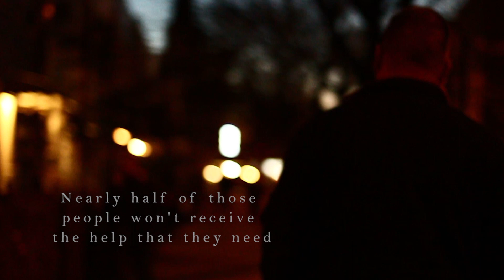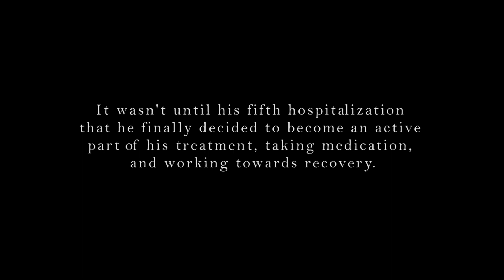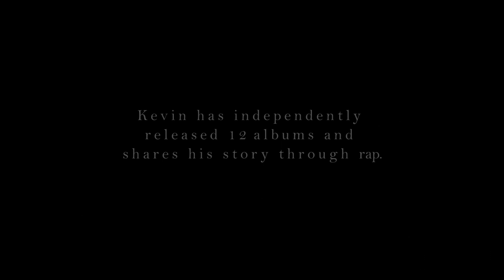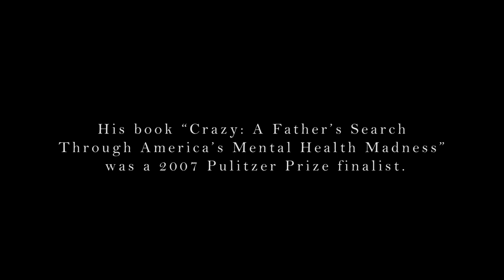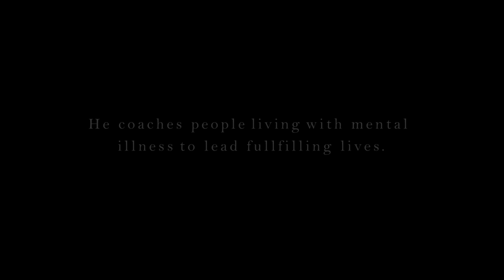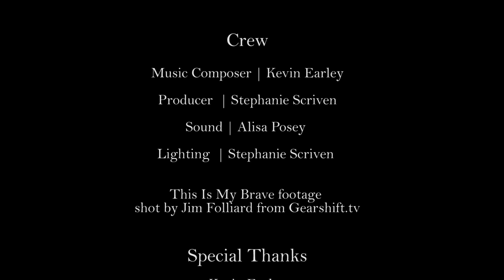Earley: A Short Documentary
I live with mental illness and want people to share their stories, so others can see that they are not alone and that recovery is possible.
Kevin Earley dealt with and still deals with mental illness.  He tells his story of recovery, coping, and what he does now.
Directed by Alisa Posey.  Produced and edited by Stephanie Scriven.  Cinematography by Ilayda Kocak.  Sound by Alisa Posey.